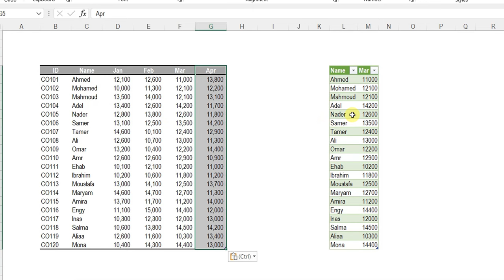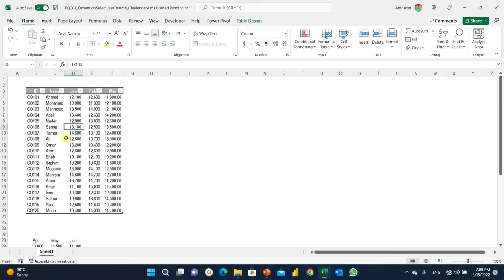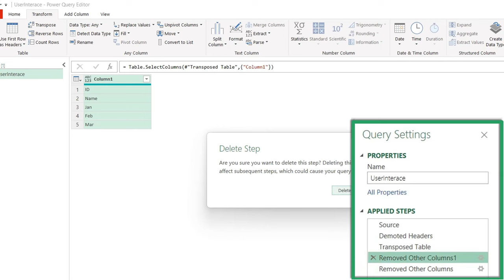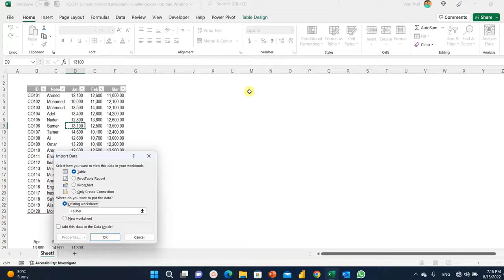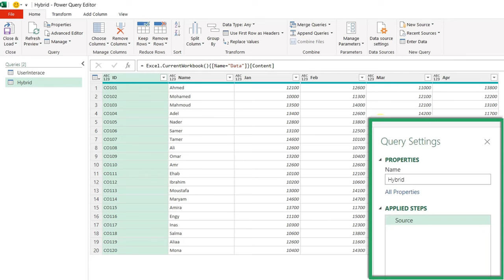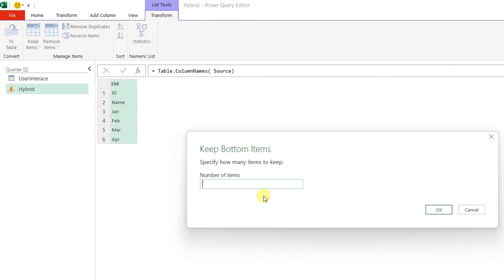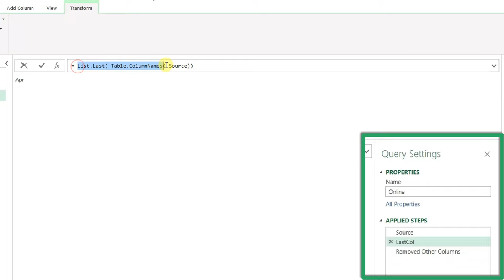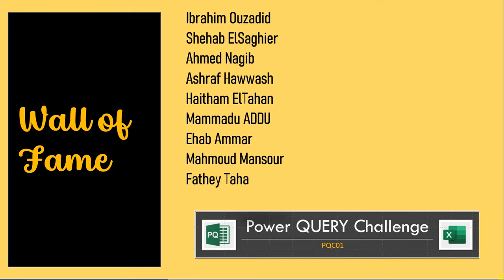تمارين باور كويري: حل التحدي الأول - اختيار العمود الأخير ديناميكيا - لن تصدق البساطة !!!(PQC01)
اكسيل # باوركويري
0:00 المقدمة وتذكير بالتحدي
2:08 الحل عن طريق "User Interface" او محرر باور كويري
8:31 الحل المختلط - محرر باور كويري مع دوال " "M-CODE
12:56 اختصار اكواد "M-CODE" الي خطوة واحدة
14:52 لوحة الشرف - شكر وختام